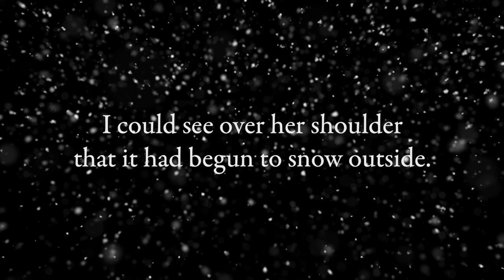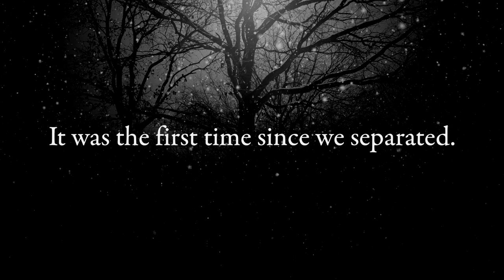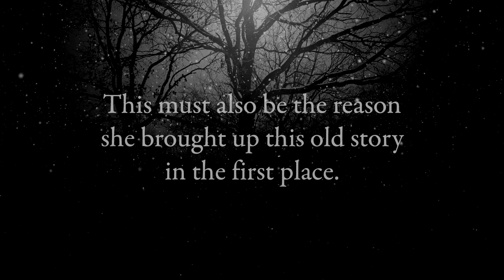[Audiobook] Snowy Night by Han Chang-hoon I 한창훈 소설 「밤낮」 영어 오디오북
Han Changhoon was born in 1963 in the seaport town of Yeosu, and graduated from Hannam University with a degree in regional development. Han made his literary debut in 1992, winning the Daejeon Ilbo New Writer’s Contest with the story `Dat` (닻 Anchor). He has since received the Hankyoreh Literary Award for Honghap (홍합 Mussels), the Violet Prize for the People`s Writer for Cheongchungareul bulleoyo (청춘가를 불러요 Song of Youth), and the Heo Gyun Literary Award and Yosan Literary Award for Naneun yeogiga jota (나는 여기가 좋다 I Like it Here). He wrote the screenplay for the movie Unforgettable (순정) based on a story from his novel, Seom, naneun sesang kkeuteul sanda (섬, 나는 세상 끝을 산다 Island, I Live at the End of the World). His works in translation include Naneun yeogiga jota in Russian. Han is known for his frank and humorous portrayal of life in small towns and farming and fishing villages, featuring the dialects of Chungcheong and Jeolla provinces instead of the standard dialect of big cities.